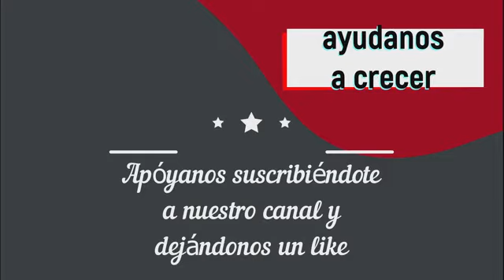Cristo viene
Un mensaje de alerta y preparación para la iglesia de Jesucristo. No dejes de oírlo.